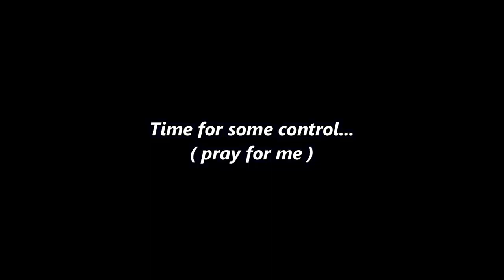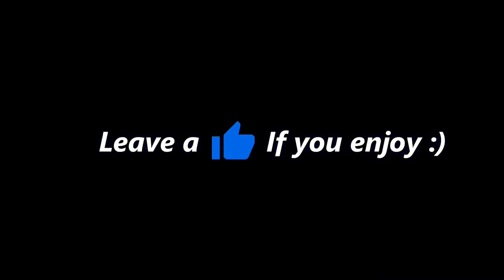Causally getting EASY kills with Cryosthesia 77k lol ( Sidearm BUFF go brrrrrr )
Officially a cryosthesia 77k enjoyer + pair it with Solar Hunter and it’s pretty fun... YES it’s F U N

Follow Me Or I’m gonna tell Santa what you did today :)

cryosthesia 77k buff the taken king oryx kings fall season of the plunder  iron banner game mode blood feud submachine gun THE INQUISITOR shotgun whistler's whim trials of osiris bow brigands law no time to explain pulse rifle nerf